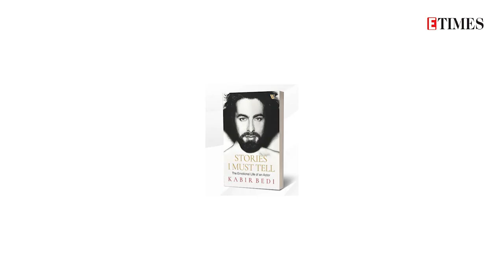EXCLUSIVE | Kabir Bedi on Parveen Babi | OPEN MARRIAGE | son's SHOCKING demise | Etimes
In an exclusive chat with ETimes, Kabir Bedi, who recently launched his memoir 'Stories I Must Tell: The Emotional Life of an Actor', spoke about his relationship with actress Parveen Babi, how he ended up in an open marriage with Protima Bedi, the untimely demise of his son Siddharth Bedi & many more stories close to his heart.